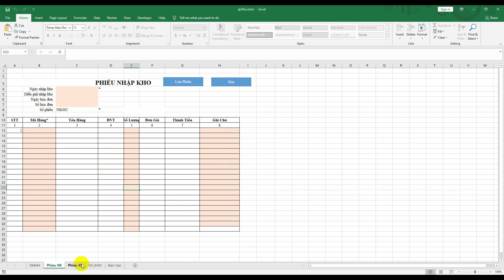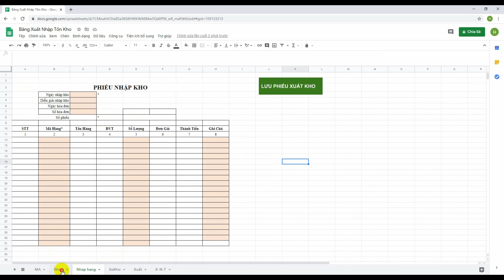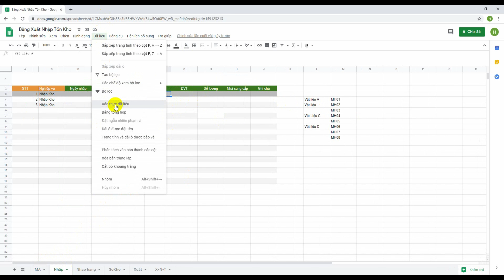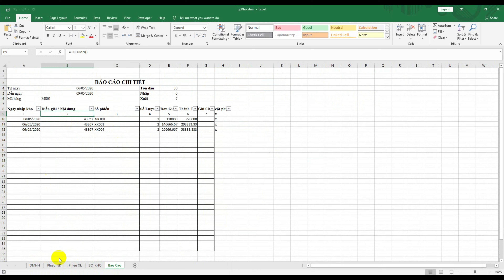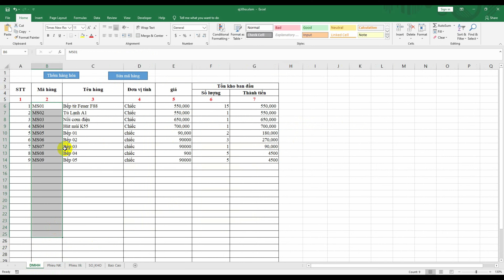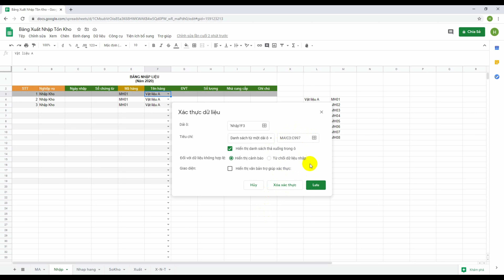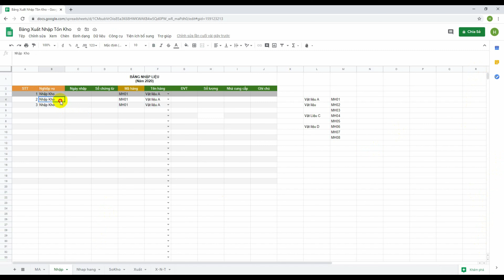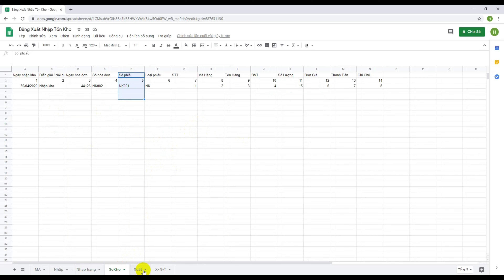Bài 16: Xây dựng bảng Xuất - Nhập - Tồn - P2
▶️ Thư Viện Số kho tri thức của bạn - Nơi chia sẻ các kiến thức về công nghệ thông tin, kiến thức về phần mềm giúp cho kho kiến thức của bạn ngày càng hoàn chỉnh hơn.
▶️ Kiến thức